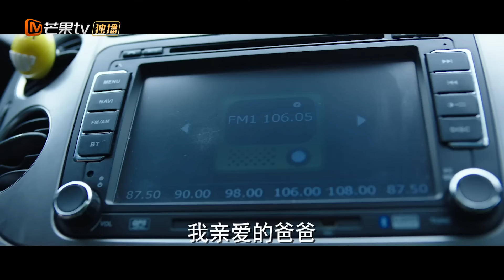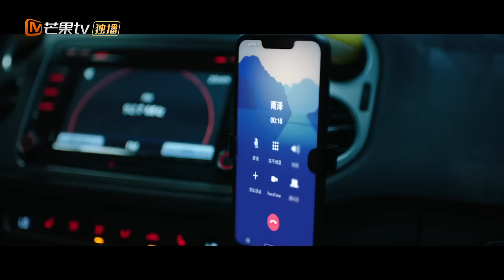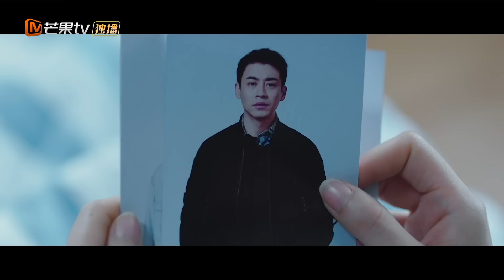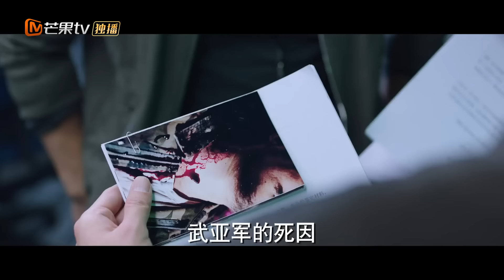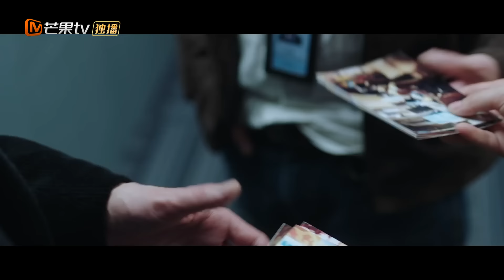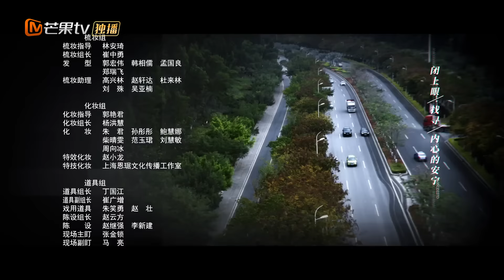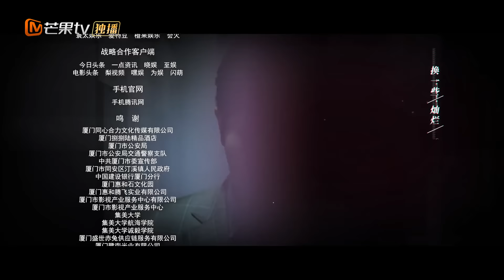【ENG SUB】《阳光之下 The Confidence》第1集 柯滢深夜遇险巧脱身 申世杰死而复生谜团重重【芒果TV季风频道】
“身披半部刑法”的反派封潇声与“反斯德哥尔摩”的高知女柯滢纠缠的虐恋。

剧情简介：
柯滢（蔡文静饰）在一次意外事故中内心受到巨大创伤，从此这位金融才女一心追求安稳。小武（刘凯饰）为寻亲生父母以送外卖为职业混迹于大街小巷，机缘巧合成为封氏集团总裁封潇声的得力帮手。外表风光无限的跨国企业封氏集团早就暗中转移财产至境外，被赞誉商业奇才的封潇声实则只是用来稳定局面的傀儡，而他决心拿到封氏所有财产。于是他将目光锁定金融才女柯滢，柯滢为了保护家人，同意帮封潇声（彭冠英饰）取得实权，但她却暗中收集封氏转移财产的有力证据。而小武则与柯滢不谋而合，两人也经历了从彼此误会到势不两立再到默契合作的过程。最终他们历经重重困难成功捍卫了国家金融秩序和经济安全，封氏受到制裁，正义亦得到了伸张。

导演: 闫宇彤
主演: 蔡文静/彭冠英
类型: 都市、情感、悬疑
制片国家/地区: 中国大陆
语言: 汉语普通话
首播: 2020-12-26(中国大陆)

Chapter章节
00:00 加入会员抢先看！
01:35 The opening
44:25 Ending song